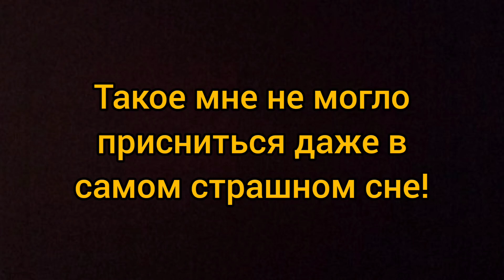Этого ПОЗОРА я не переживу! Справил НУЖДУ и попал под камеры!